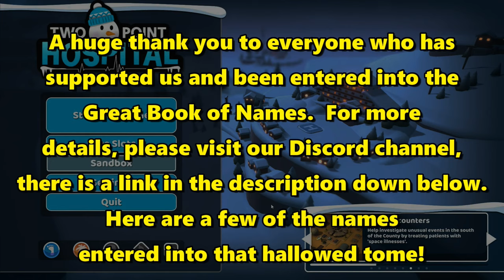Let's Play Two Point Hospital #113: Superbug Projects!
Working through a few more superbug projects while we're trying desperately to keep our hospital running!